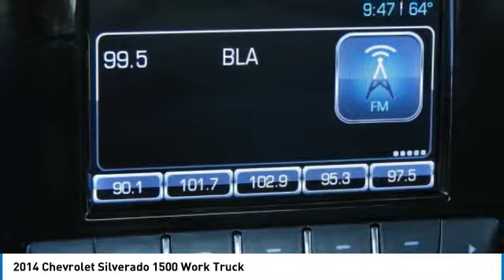2014 Chevrolet Silverado 1500 F26678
2014 CHEVROLET SILVERADO 1500 Garland, TX
Stock# F26678

Jupiter Chevrolet
11611 Lyndon B Johnson Fwy

Certified. Summit White 2014 Chevrolet Silverado 1500 Work Truck CUSTOM WHEELS w/ LEVEL KIT RWD 6-Speed Automatic Electronic with Overdrive EcoTec3 4.3L V6 Flex Fuel

Chevrolet Certified Pre-Owned Details:

* Roadside Assistance
* 24 months/24,000 miles (whichever comes first) CPO Scheduled Maintenance Plan and 3 days/150 miles (whichever comes first) Vehicle Exchange Program
* Transferable Warranty
* Warranty Deductible: $0
* 172 Point Inspection
* Vehicle History

Awards:
* NACTOY 2014 North American Truck of the Year * 2014 KBB.com Brand Image Awards

Reviews:

* New, more fuel-efficient engines; improved interior; quiet highway ride. Source: Edmunds
* While we realize the majority of full-size truck buyers are predisposed towards their favorite brand, the 2014 Chevy Silverado makes a compelling case for itself. From its sophisticated-yet-easy-to-use infotainment system to its surprisingly refined interior, the 2014 Silverado deserves serious consideration from the brand faithful and cross-shoppers alike. Source: KBB.com
* On the outside, the 2014 Silverado looks like the truck you have come to know and trust. In reality, it is all-new from the ground up and more than ready to take on your toughest jobs to show what it can do. The body has undergone a modern makeover making it more chiseled and sleek at the same time. The most dramatic part is the huge stacked double grille in front, complimented with vertically stacked headlights on either side, all outlined in chrome. The bumper has been contoured as well. Also, its tough persona is further accentuated by the geometric lines of its new sculpted fenders and dual power dome hood. The Silverado currently comes in three models: Short Box Crew Cab, Standard Box Crew Cab, and Standard Box Double Cab. Each has six trims with the 1WT as the Base and the LTZ Z71 as the top-of-the-line option. Knowing that it's what's under the hood that counts, the Silverado has new impressive engines for 2014. The 1WT, 2WT, LT, and LT Z71 come standard with the 4.3L EcoTec3 V-6, with 6-speed automatic transmission. The LTZ and LTZ Z71 come standard with the 5.3L EcoTec3 V-8, which is also an option for the other trims. Major improvements have been made inside as well. It is much quieter and roomier than before, and has high quality materials. The center controls have been updated with an improved layout and are easy to reach. Plus, the seats have been redesigned to keep you more comfortable throughout the day. Chevy's MyLink system is an extremely intuitive and helpful system to use. It allows you to control your music, make calls, and navigate to a number of stored destinations all by using your voice. 2WT, LT, and LT Z71 trims get a 4.2-inch color screen to go with it, and the LTZ and LTZ Z71 get an 8-inch color touchscreen. In terms of safety all models come with 4-wheel ABS disc brakes with Duralife rotors, StabiliTrak with Electronic Swa